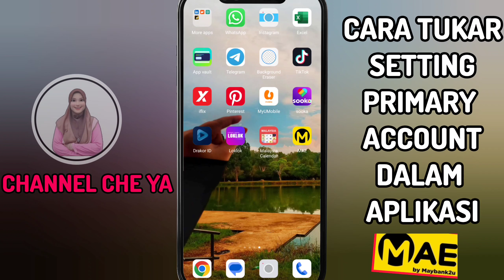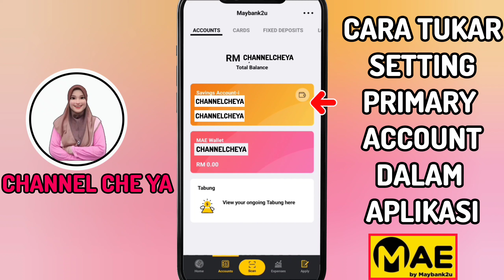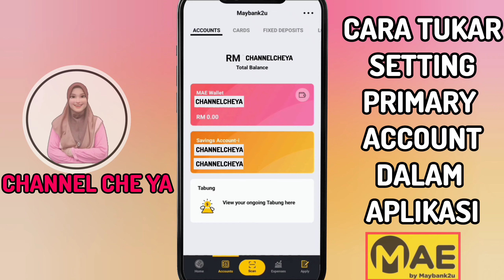Cara Tukar Akaun Utama MAE | Kredit eMADANI tak boleh pakai? Semak setting MAE Anda dulu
Kredit emadani anda tak boleh pakai?
Cuba anda semak setting MAE Anda?
Adakah primary account anda mae wallet ataupun saving akaun?
Semoga video ni dapat membantu anda